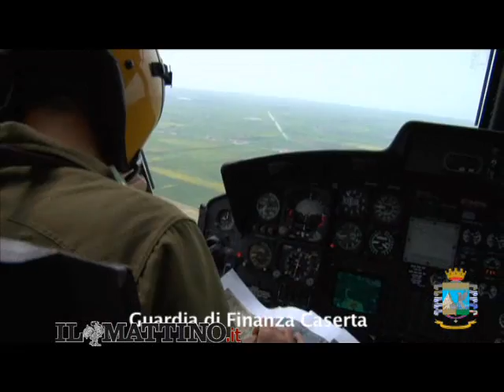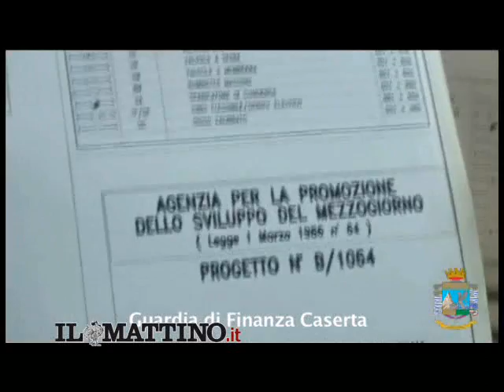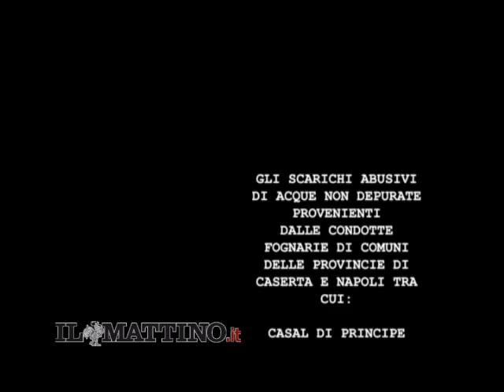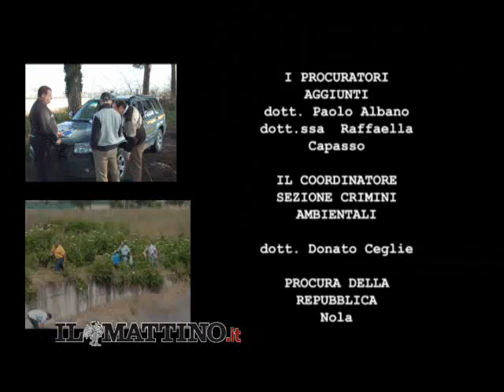Caserta, disastro ambientale nei Regi Lagni: 22 arresti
CASERTA (16 aprile 2010) - Ventidue titolari di aziende bufaline sono stati arrestati dalla Guardia di Finanza nel Casertano. Gli imprenditori, ai quali sono stati concessi gli arresti domiciliari, sono accusati, a vario titolo, di disastro ambientale, gestione illecita di rifiuti, di avvelenamento di acque e scempio paesaggistico...